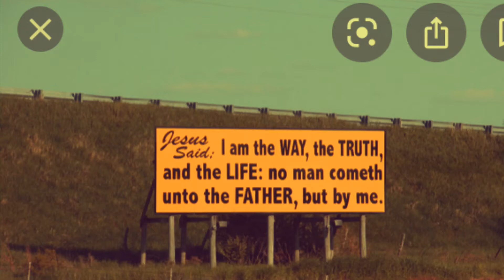Reading the Bible Together - Genesis Chapter Two.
More information on Creation, including God's rest on the Seventh Day, the creation of Woman and about the Earth before the Fall.